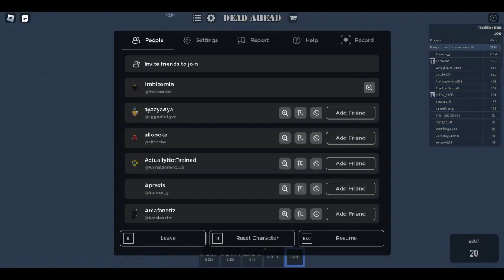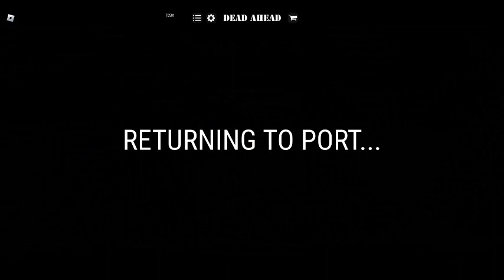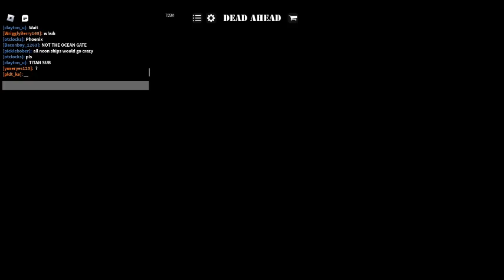dead ahead with a admin episode 2:the flying dutchman (5:27)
or thats what the admin said idk
2nd part from the time i played with a admin